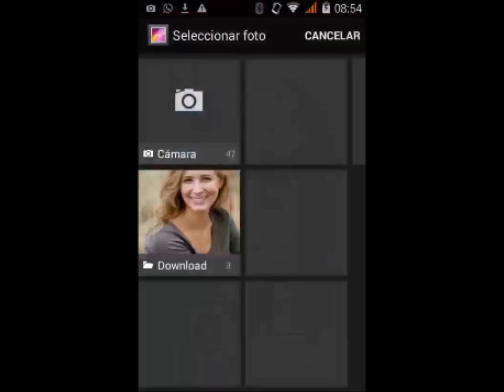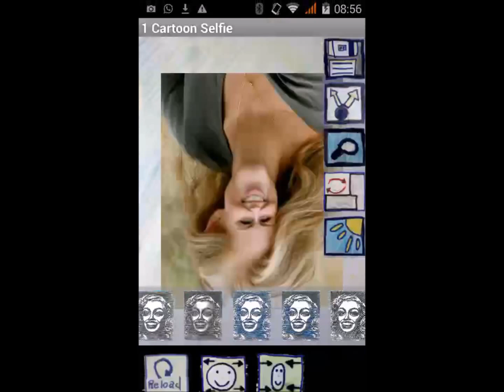🏆 La MEJOR aplicación para hacer CARICATURAS de fotos 🏆